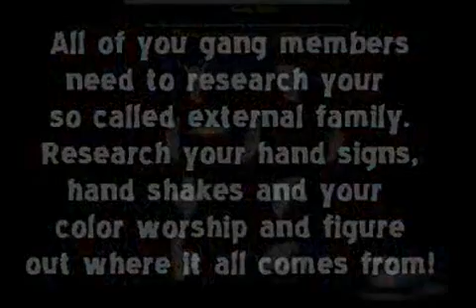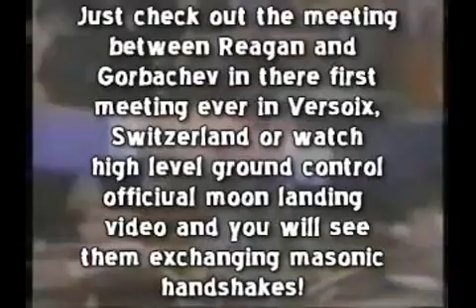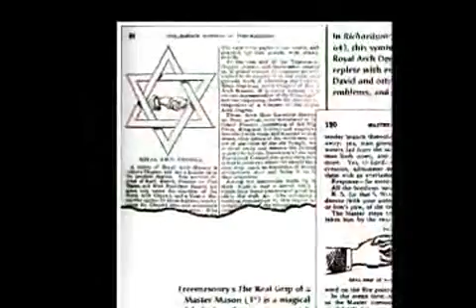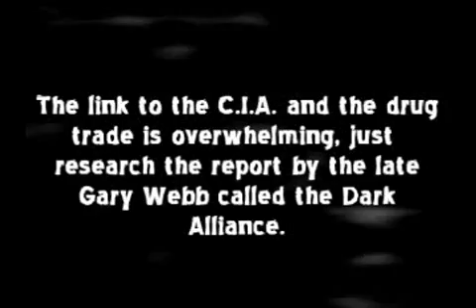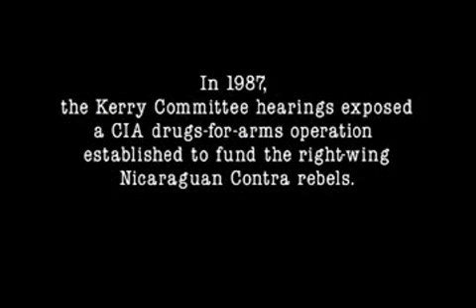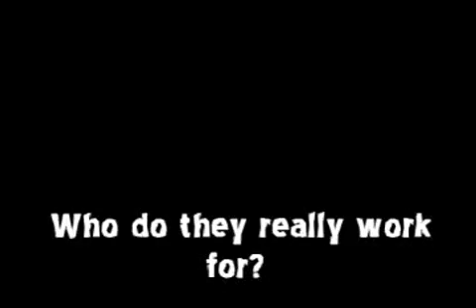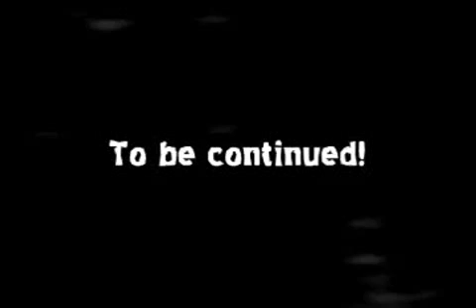Gangs & iLLumanti,,, The real '''Orgination'' of the G's the Real Controlers !!!!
This is a reasearched out video of how where when & what are the real Purpose of the street gangs and why they have the signs , colors and inisiations to inner the gang... This Is FREE IMFOMATION about the not so FREE-Freemasons.